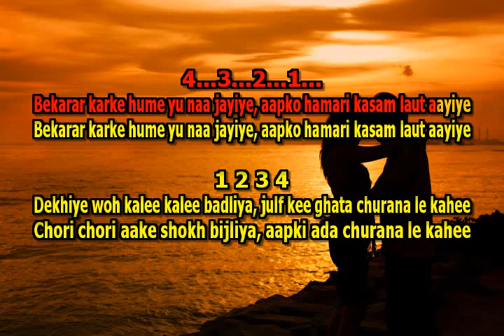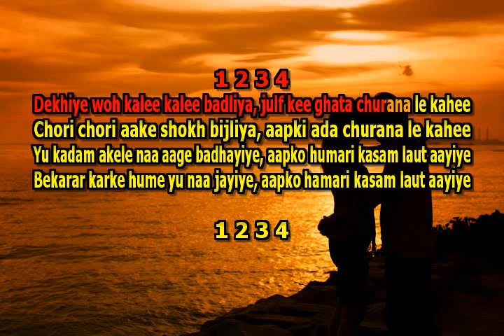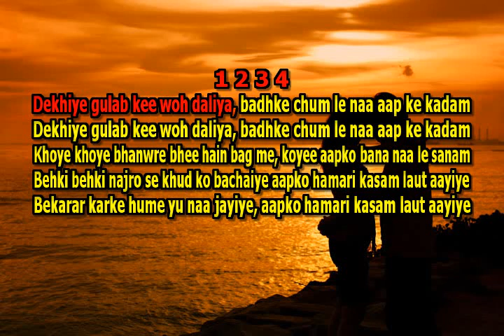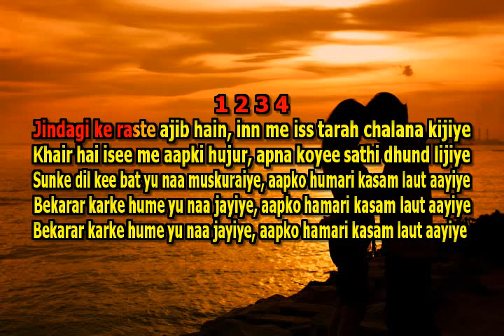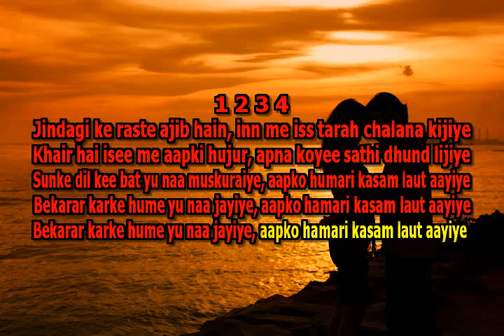BEKERAAR KARKE HUME 5978751608 hindi karaokekaraoke songs hindibollywood karaoke machine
THE FUTURE LOCAL KARAOKE- SOEDESH BIPAT
hindi karaoke
karaoke songs hindi
bollywood karaoke machine
bollywood karaoke
hindi karaoke songs with lyrics
hindi karaoke shop
bollywood karaoke songs
hindi karaoke app
bollywood karaoke app
hindi karaoke machine
indian karaoke machine
hindi karaoke system
indian karaoke
best bollywood karaoke app
90s karaoke songs with lyrics hindi
aadat karaoke
aap jinke kareeb hote hain karaoke
aate jaate karaoke
aate jate khoobsurat karaoke
aati kya khandala karaoke
all hindi karaoke
all hindi karaoke song
all hindi song karaoke
allah ke bande karaoke
anil chauhan karaoke songs with lyrics